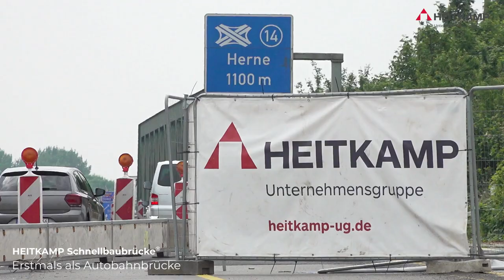HEITKAMP Schnellbaubrücke® - Erstmals als Autobahnbrücke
Unser innovatives System HEITKAMP Schnellbaubrücke® erhielt im Mai den Deutschen Brückenbaupreis - den Sonderpreis für Nachhaltigkeit  - „Richtungsweisend in Baugeschwindigkeit, Ressourcenschonung und CO2-Einsaprung“ – so das Juryurteil. Überzeugende Argumente für unsere patentierte Bauweise  - und längst mehrfach in die Tat umgesetzt.

Gut 7 Monate Bauzeit haben wir allein bei dem Brückenneubau im Zuge des 6-streifigen Ausbaus der A43 bei Recklinghausen im Auftrag von Die Autobahn GmbH eingespart. Die HEITKAMP Schnellbaubrücke® wurde hier erstmals als Autobahnbrücke realisiert.